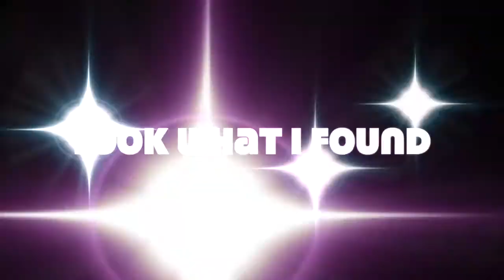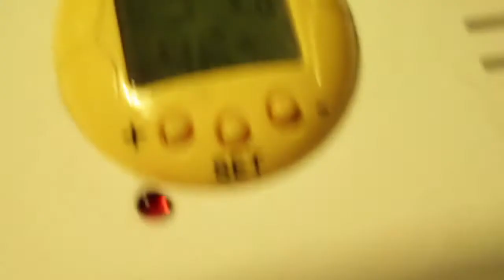Giant Squids Attack